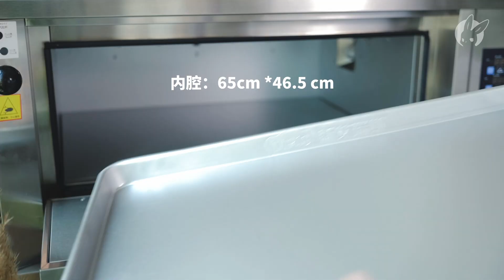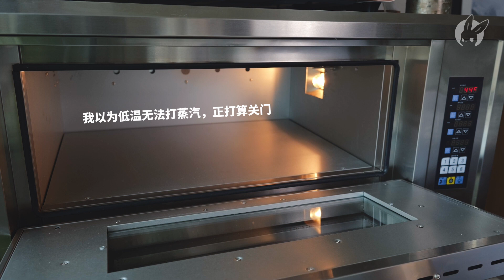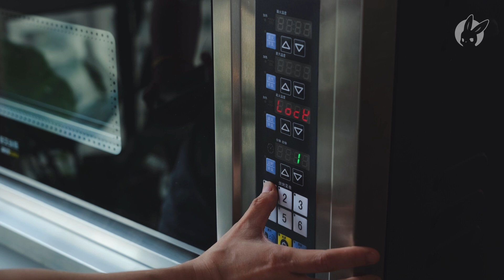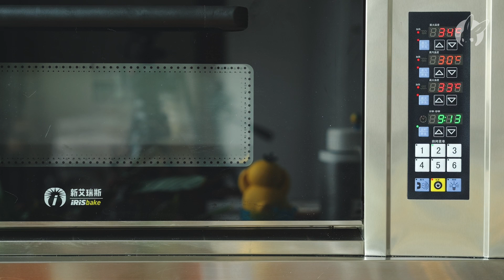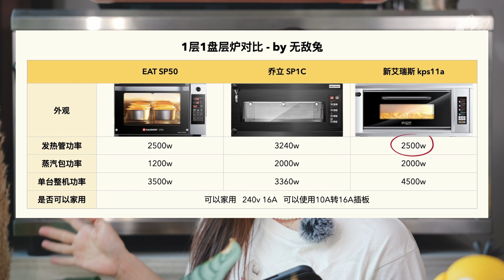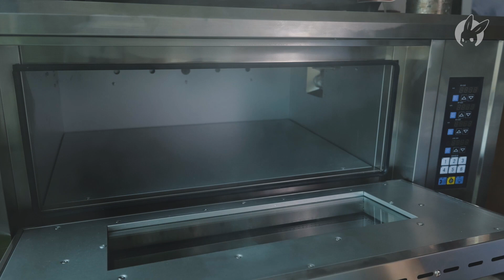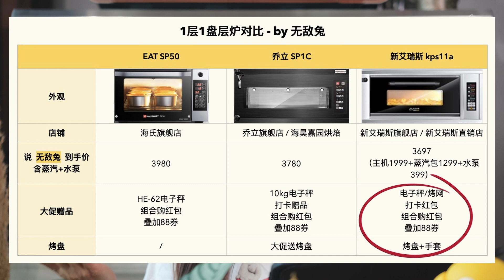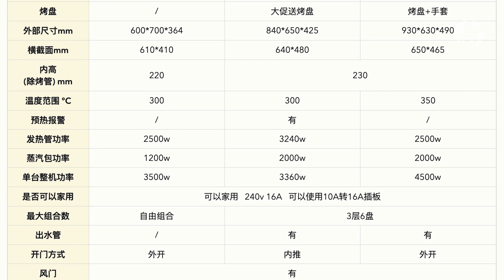超猛蒸汽！让我移情别恋的新层炉，新艾瑞斯KPS11A测评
暗号：无敌兔，新艾瑞斯旗舰店/新艾瑞斯直销店，两家都可以~大促活动值得冲！
详细对比表格在8分25秒，贝果菜谱在8分35秒。
继艾瑞斯A800发酵箱之后，第二台让我快乐的艾瑞斯机器~

他们家的风炉我也有，但是我不太喜欢风炉，所以一直没怎么用。

这台层炉很棒！尤其是蒸汽，太满意了~